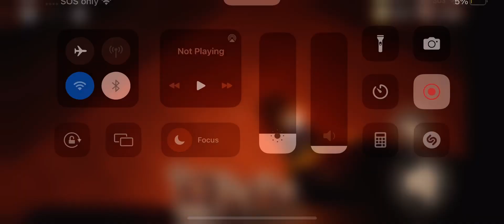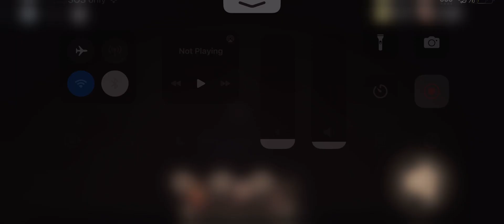Doors I got this far coming soon ￼